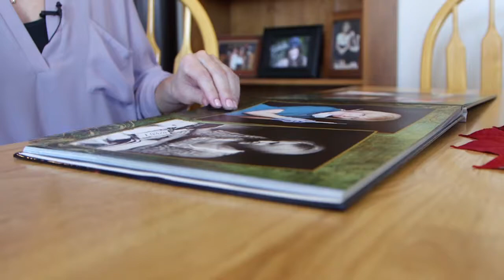AHFC | Step Program | Gena Marks’ Story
Gena was homeless. Now she has a career and a new life. The road to success went through Alaska Housing Finance Corporation’s STEP program. Here is Gena telling her own story.